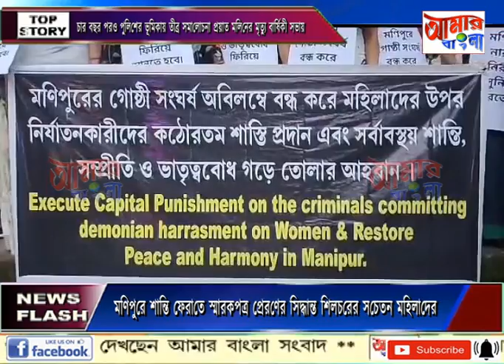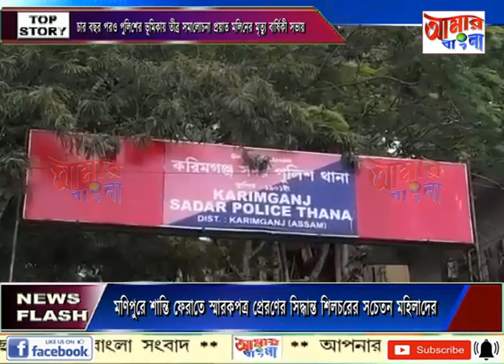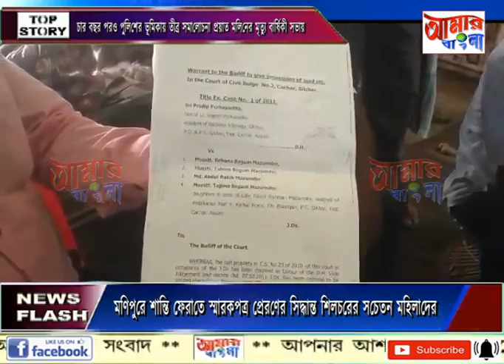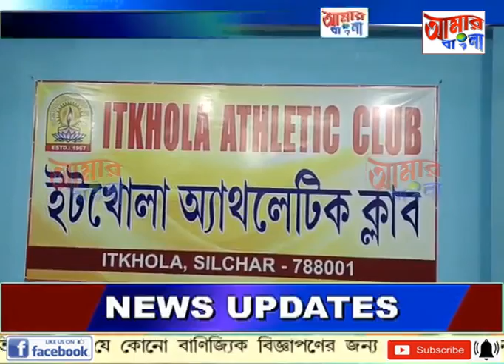AAMAR BANGLA NEWS # 28-07-2023_